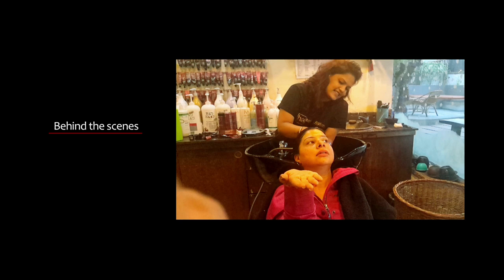What a celebrity does before going to big boss house | SS speaks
Always wanted to know what all things a contestant prepares and goes through before entering the BIGG BOSS HOUSE ? Come have a glimpse and enjoy behind the scenes action.